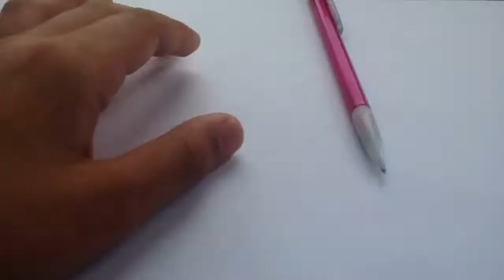Battle Cats Drawing: Toaster Cat